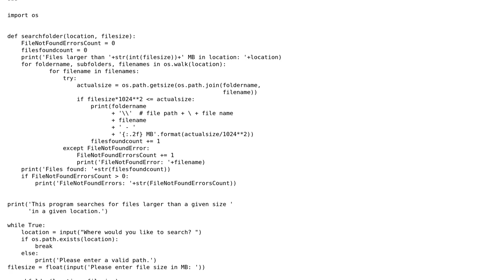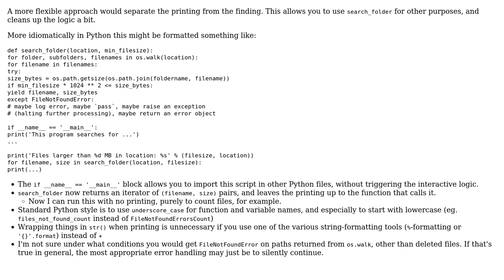Code Review: Finding large files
With thanks & praise to God, and with thanks to the many people who have made this project possible! | Content (except music & images) licensed under CC BY-SA | Music | Images & others | With thanks to user toonarmycaptain user BenC user 200_success and the Stack Exchange Network Trademarks are property of their respective owners. You are responsible for your own actions.